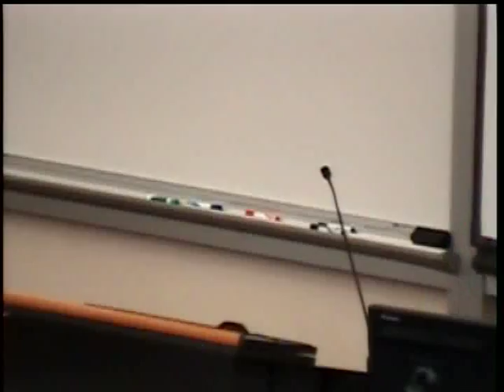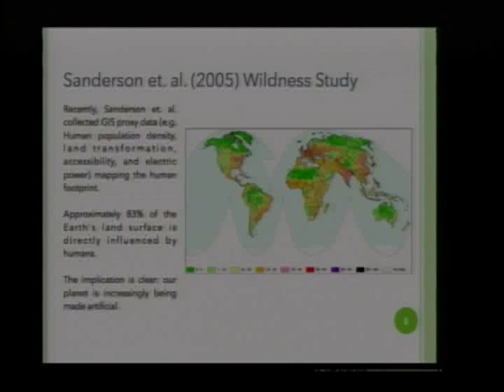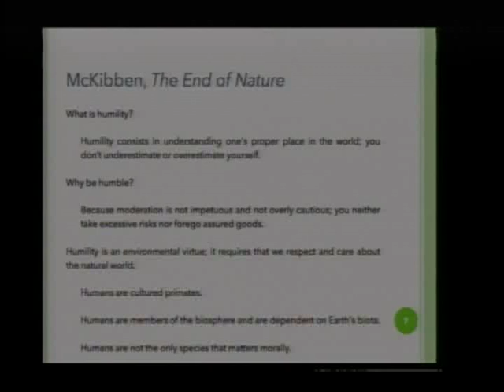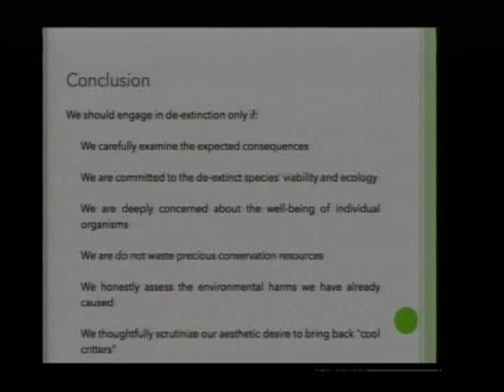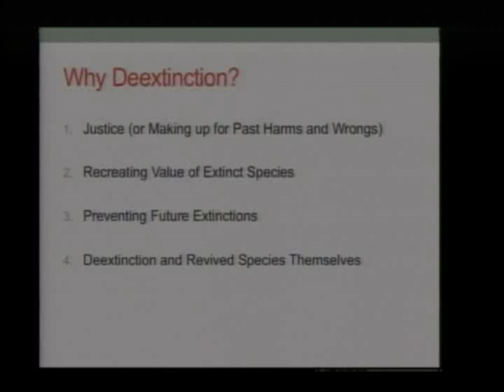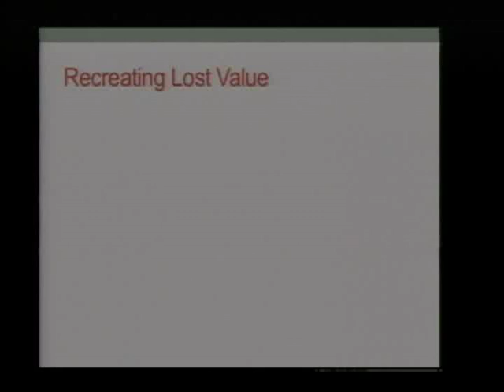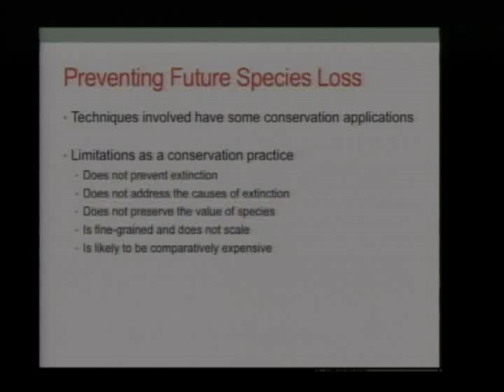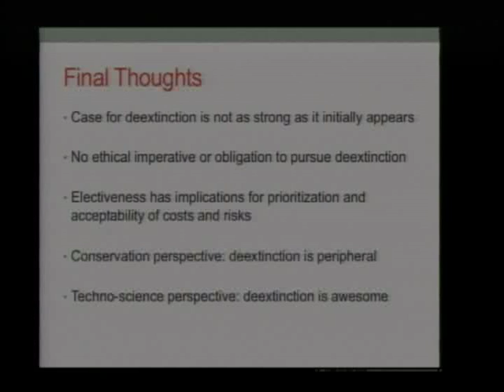De-Extinction: Ethics, Law & Politics | Justice, Hubris, and Moral Issues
What if extinction is not forever? Recent work by biologists, conservationists, and other pioneers has made it increasingly likely that some once extinct species could, in the near future, be "revived." While much of the recent popular attention has focused on the mechanics of bring back once extinct species, ethical, legal, and social concerns about the practice have come to the fore. The Center for Law and the Biosciences, on May 31, 2013, hosted scientists, lawyers, and ethicists from across the world to discuss the implications about this fascinating development in humanity's ability to control life.

Speakers Included:
Hilary Bok, Johns Hopkins
Chuck Bonham, California Department of Fish and Wildlife
Stewart Brand, The Long Now Foundation
Alex Camacho, University of California at Irvine Law School
Jamie Rappaport Clark, Defenders of Wildlife
Daniel Farber, University of California, Berkeley
Hank Greely, Stanford Law School
Kate Jones, University College London
Matthew Liebman, Animal Legal Defense Fund
Jay Odenbaugh, Lewis and Clark College
Ronald Sandler, Northeastern University
Beth Shapiro, University of California at Santa Cruz
Jake Sherkow, Stanford Law School
Stanley Temple, University of Wisconson - Madison
Andrew Torrance, University of Kansas Law School